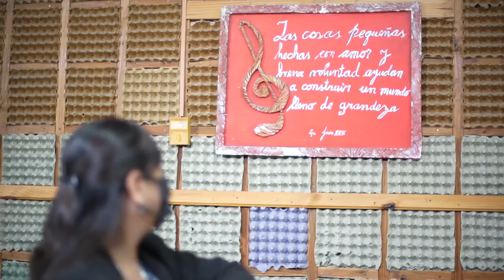«Entre Ríos, música de mi terruño», libro de partituras.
La Escuela Municipal de Música Justo José de Urquiza de la ciudad de Victoria y la Facultad de Ciencias de la Educación de la Universidad Nacional de Entre Ríos editarán un libro de partituras para piano denominado «Entre Ríos, música de mi terruño».

Hablan Walquiria Maza, rectora; Claudia Pereyra, directora departamental de escuelas y Silvia Teijeira y Alejandro Tisone, docentes creadores del proyecto.